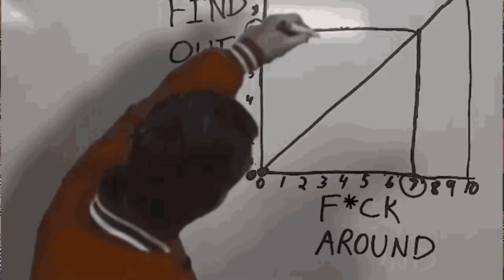Prussian Hussars in EU4 are Kinda Broken | EU4 Prussia Guide 2024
Discover the BEST Prussian Hussars you haven't seen before in this EU4 Prussia Guide 2024! Learn about the strongest hussars and how to conquer as Poland to Prussia to Silesia.